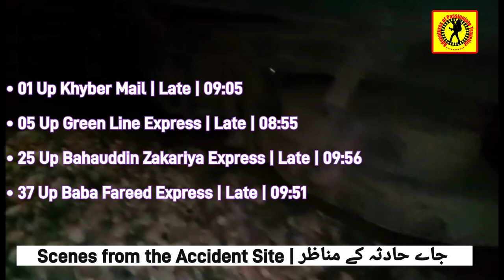Derailment of Allama Iqbal Express | Near Padidan Railway Station | 05 August 2023